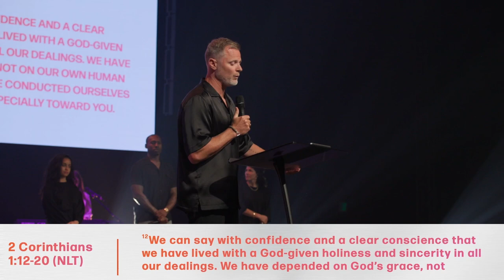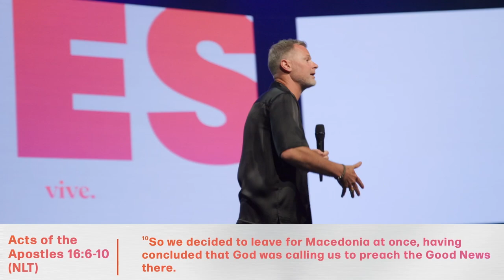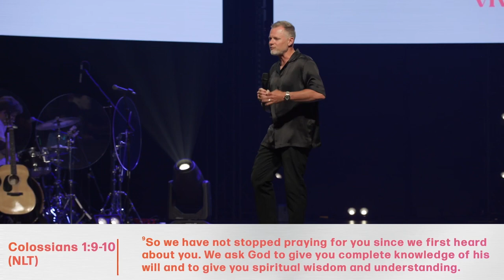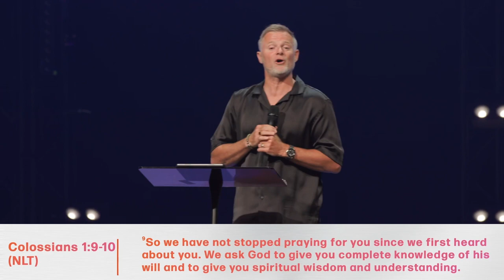Yes...now what? | Pastor Adam Smallcombe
YES, a short but powerful word. This three-letter word unlocks potential and promise. Pastor Adam Smallcombe launches us into a series titled YES that explores and helps us understand God’s will. Teaching from 2 Corinthians 1, Pastor Adam answers: how can we know God’s will if it changes? Press play and get ready to say yes to everything God has in store for you.

SYNC ID:
MB01MTNGZF6TOUQ
MB01HUQOEJLZT5H
MB01UI5TYTSYCNM
MB01DHWFLZDE1LZ
MB017YYIY13QZ5M
MB01EWJVXVFOMRM
MB017OBZRWUTGGA
MB010I2AS8BSDUP